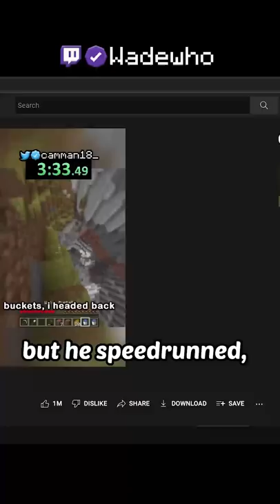beating camman18's world record (new achievement) in minecraft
Wadewho does another Minecraft challenge, a Minecraft, But challenge, but not Minecraft, Minecraft But You Can't Touch The Color Blue, Minecraft, But You Can't Touch The Color Green, or any of his other Minecraft 1.19 challenges in 2022!

Today Wadewho plays not Minecraft, But Water Rises or Minecraft, But Lava Rises, or any other Minecraft but challenge like that, but Minecraft short from wadewho!

The goal was to try to inform / speed run / speed runner of Minecraft against a killer / assassin but it is me, Wadewho from twitch / tiktok / twitter , playing Minecraft Java 1.18.1.